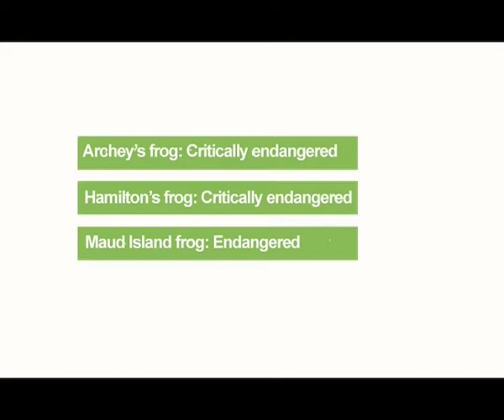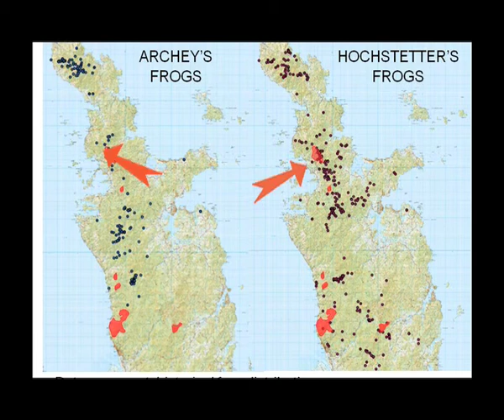Mining and NZ Frogs.mov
Frog scientist and conservationist, Phil Bishop explains how mining in our national parks will affect our frogs.